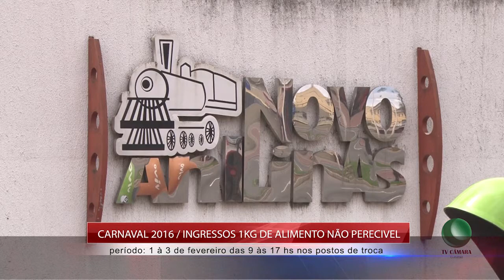Ingressos disponíveis para o carnaval - 26/01/2016 - Bl. 232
Ingressos serão vendidos entre os dia 01 e 03 de fevereiro na cidade de Cubatão.